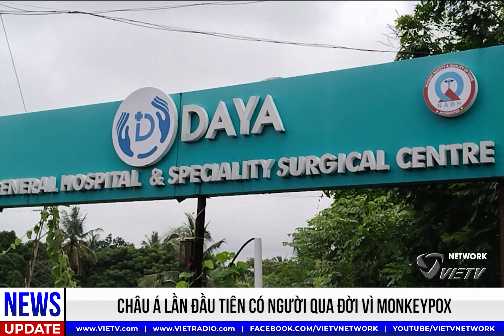EveningNews(8/2/2022) Tối cao pháp viện Nga đưa nhóm Azov Regiment ở Ukraine vào danh sách khủng bố